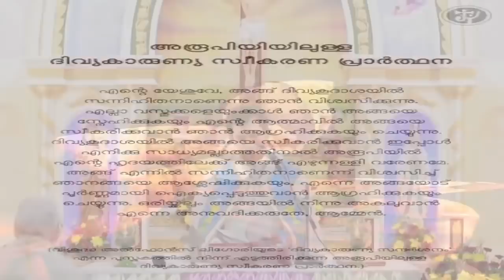Holy Mass Malayalam/ Oct 30/ Fr Naveen Ukken/ St James Hospital Syro Malabar